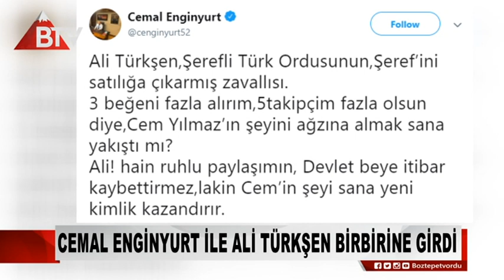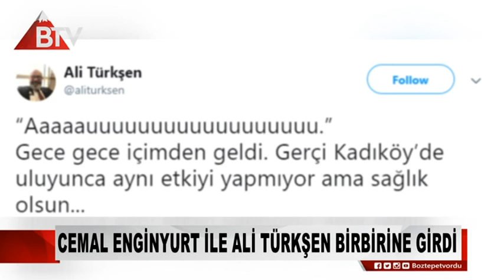CEMAL ENGİNYURT İLE ALİ TÜRKŞEN BİRBİRİNE GİRDİ